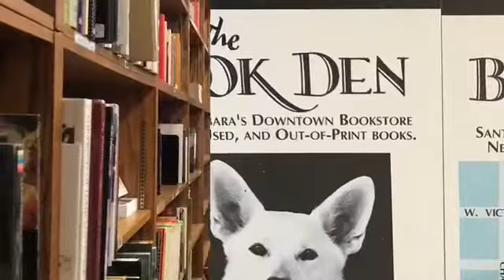Day Trip to Santa Barbara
On Tuesday September 20th, 2022, I took the 07:45 bus - to the subway, to the Amtrak - at Union Station, L.A. and, nearly three hours later, arrived in Santa Barbara.